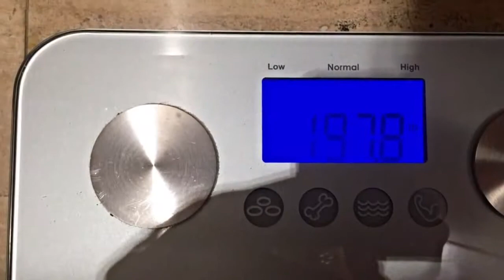Losing Weight Secret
Paul Akers discusses what he figured out about the best way for him to lose weight and keep it off.

Paul Akers is the founder and president of FastCap, based in Ferndale, WA. FastCap is an international product development company founded in 1997 with over 2000 distributors worldwide. Paul travels the world and talks about lean principles & lean manufacturing…and Lean Health!

For more information on Paul's books (“2 Second Lean” and “Lean Health” and lean, visit the 2 Second Lean or Facebook

For more information on Paul's weekly podcast, visit The American Innovator or Facebook

To sign up to receive news regarding FastCap, 2 Second Lean, and/or The American Innovator show, go to this

For more information specifically related to tech products, visit the FastCap Tech